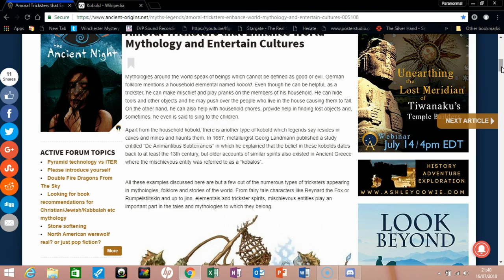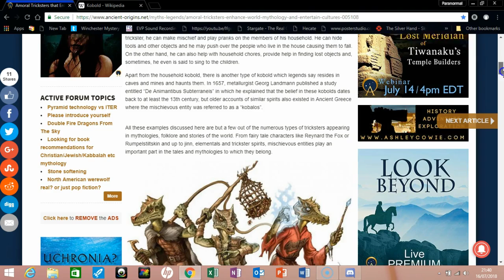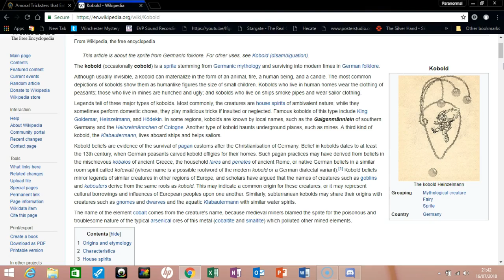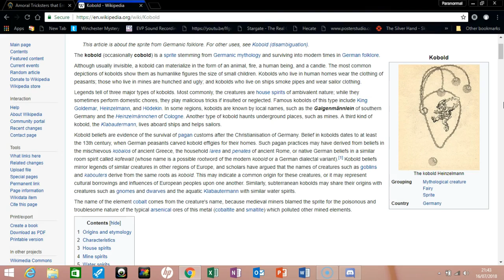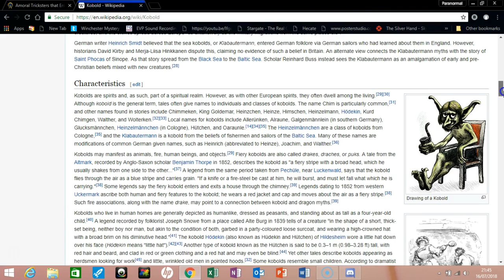The Reptilian Creature Called the Kobold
Reptilian Creature Called a Kobold